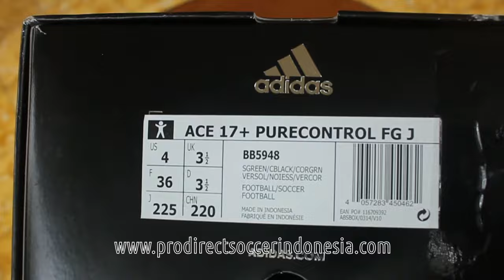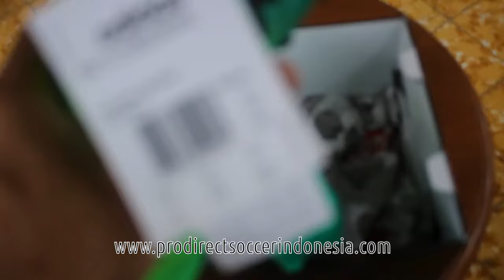Sepatu Bola Adidas Ace 17+ Purecontrol FG Junior Solar Green BB5948 Original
Kaskus : prodirectsoccer
Tokopedia : sepatufutsalpro
Bukalapak : sepatufutsale
Line : sepatufutsale

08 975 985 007 / Whatsapp rede
BBM D41C7016